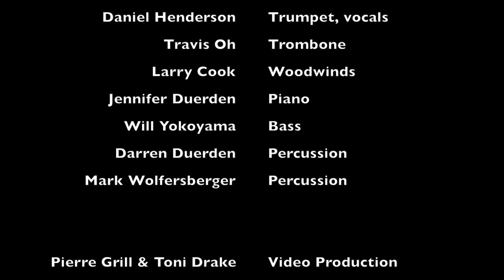"Slap Jack Bar," BYU-Hawaii Crosscurrent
"Slap Jack Bar: The First Mormon Call to Hawaii," composed by Dr. Daniel Henderson

Program Note:

In September 1850, eight young Mormon men were working as gold-mining missionaries in a tiny gold-rush town in Northern California called Slap Jack Bar.  One of the 12 Mormon Apostles rode into Slap Jack Bar on horseback with a new call: the eight miners were to be sent to the Hawaiian Islands to preach the gospel for the winter - the first Mormons to preach on the islands.  This piece is meant to capture the energy of that call - the mining sounds that open the piece gradually interlock and feed off each other, eventually giving way to a melody that is serene, hopeful, and grooving.  Just as those missionaries would confront linguistic and cultural challenges in the islands, the musicians must move out of their comfort zone and speak another language in order to make this music work (for instance, trombone and trumpet join the pianist at the piano to build a three-person groove, and all coordinate their clapping and percussion).  Ultimately, the call given in Slap Jack Bar 167 years ago resonates with me personally as I joyfully begin my "call" as a music professor at BYU-Hawaii, one of the most linguistically- and culturally-diverse colleges in the United States.

Crosscurrent is the Faculty Jazz and World Improvisation ensemble at BYU-Hawaii.  Nominated for the 2011 Na Hoku Hanohano Award for Jazz Album of the Year, Crosscurrent features some of the most creative improvising musicians on Oahu.  With Jazz at its heart, the ensemble reaches across cultural boundaries to explore the intersections of the music of Polynesia, Brazil, Latin America, West Africa, and contemporary popular and gospel music styles.

Crosscurrent is:

Larry Cook, soprano, alto, and tenor saxophones, flute, clarinet
Dr. Daniel Henderson, trumpet, vocals
Travis Oh, trombone
Jennifer Duerden, piano
Dr. Darren Duerden, drums, percussion
Dr. Mark Wolfersberger, percussion
Will Yokoyama, bass

Pierre Grill, audio and video